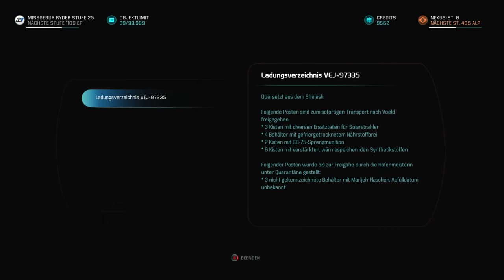Modded Mass Effect Playthrough Part 20, Angaras Kultur auf Aya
Modded Mass Effect Andromeda Playthrough jetzt ohne facecam, da ich nicht das Gefühl habe das es etwas wertvolles beiträgt.
Die Facecam nimmt nur Platz weck, den man verwenden kann sich die wunderschöne Landschaft anzuschauen
Da ich mehr arbeit in thumbnails, lange Parts und Intros stecke wird dieses lets play nicht täglich erscheinen

Reden, tratschen und small talk in dieser Folge

der Mod Manager
frosty mod manager:

Es wird eine Schöner Himmel Montage kommen
Graphik wurde in 2k(1440p60) aufgenommen, plus höchste Grafik Einstellungen.
Deswegen wird es lange dauern bis Youtube die 2k Auflösung verarbeitet hat
und sie zum schauen freigibt